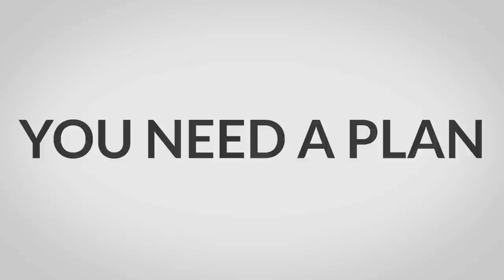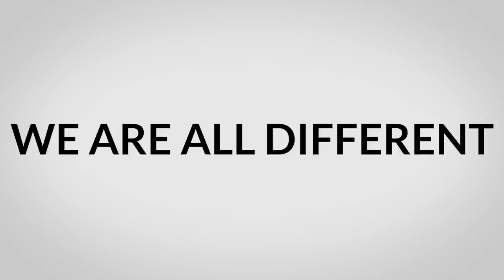What Mike Israetel of RP strength Taught me about hypertrophy training 5 key tips for bodybuilding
Hey guys in this video I cover 5 key tips that dr Mike Israetel of RP Strength (Renaissance periodization)  had taught me while he was my training partner for the last several months. If you didn't know dr mike is the hypertrophy training guru and has a scientific approach to strength training and bodybuilding. I was very fortunate enough to be able to have him as much coach and learned a ton!

Dr Mike: rpdrmike
Charly: Charlton_banks

Weight lifting shoes discount "Joey10" for position USA.

Local? Come in for a free session at the Den lionsdenelitetraining.com

SC- Szatstrength

WEBSITES:
Strength Training Content:  Szatstrength.net

Most Recommended books:
Extreme Ownership
Atomic Habits

Camera gear:
Main Camera: Sony a6500
Rig: Small Rig + Handle
Wide angle lens: sigma 16mm 1.4
Zoom lens Sony E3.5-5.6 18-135
Everyday shooter sigma 30mm 1.4
Vlogging Camera Sony a6400
Microphone Rode Video Micro / Video Mic Pro
External Mic Rode GO
Lighting: Aputure AL-M9 + Studio lighting
Bag Lowepro